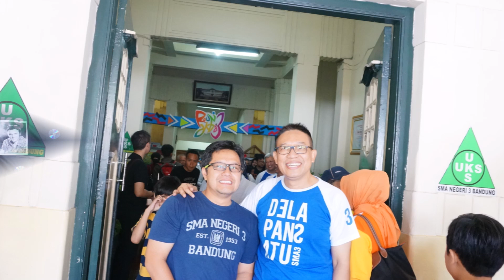Gigi - My Facebook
Berawal dari facebook baruku
Kau datang dengan cara tiba-tiba
Bekas kekasih lama yang hilang
Satu dari kekasih yang terbaik

Hm-mm no
Hou no-no

Mungkin waktu yang kupersalahkan
Mungkin saja keadaan yang salah
Terpikir hati untuk mendua
Tapi nurani tak bisa mendua

Kuhanya bisa membagi kisah-kisah lama
Ku hanya bisa membagi cerita nostalgia
Oh-ho-oo

Cuma itu yang kuberikan
Cuma itu yang kubisa persembahkan
Karna aku ada yang punya
Tapi separuh hati ini untukmu

Kubisa saja putuskan dia
Kubisa menutup semua cintaku
Tapi apakah kau pun setuju
Menyakiti seorang manusia

Kuhanya bisa membagi cerita nostalgia

Karna aku ada yang punya oh-ho

Oh, kuhanya bisa membagi kisah-kisah lama

Uh, Cuma itu yang kuberikan

Hm-mm